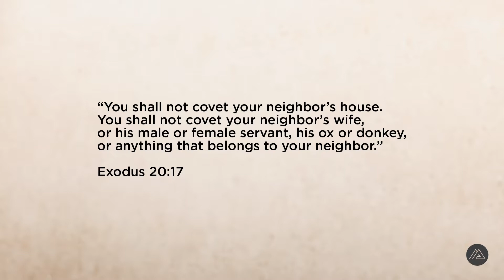Covet Not | PASTOR DAVID COOPER | Mount Paran Church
@Pastor David Cooper delivers a teaching from "The 10 Commandments" series entitled "Lesson 10: Covet Not".